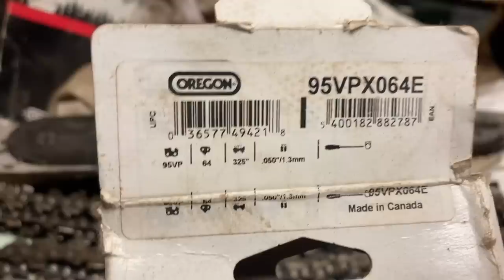Varför är kedjan torr på vedmaskinen?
Det är alltid frustrerande när ens utrustning inte fungerar som den ska, och det är precis vad som händer med vår Pilkemaster vedmaskin just nu. Vi har märkt att kedjan inte får någon olja och har därför undersökt vad det kan bero på.

Efter att ha undersökt maskinen mer noggrant har vi upptäckt att det finns flera möjliga orsaker till problemet. En möjlig orsak kan vara att oljefiltret är igensatt, vilket hindrar oljan från att nå kedjan. En annan möjlig orsak kan vara att oljeledningen är tilltäppt eller att pumpen inte fungerar som den ska.

Vi är tacksamma över att vi har haft vår Pilkemaster i 15 år och under tiden har förbättrat stocklyften på den. Men nu är det viktigt att åtgärda problemet med oljeförsörjningen för att kunna fortsätta använda maskinen på ett effektivt sätt.

Vi planerar nu att ta isär maskinen och undersöka alla delar grundligt för att kunna lokalisera felet och åtgärda det så snart som möjligt. Det kommer att kräva tid och tålamod, men vi är fast beslutna att få vår Pilkemaster vedmaskin att fungera korrekt igen.

Att ha en pålitlig vedmaskin är avgörande för oss då vi använder den för att förbereda bränsle inför vintern. Vi hoppas att våra insatser för att lösa problemet med oljeförsörjningen kommer att leda till en snabb lösning och att vi snart kan återuppta arbetet med att förbereda vår ved.

0:37 Start av vedmaskinen
0:45 Stocklyft in action
1:43 Det kommer ingen kedjeolja
2:05 Beskrivning av problemet
3:22 Felsökning påbörjad
3:40 Så fungerar oljepumpen
4:19 Lossar svärd på vedmaskinen
5:20 Testar oljeflödet
5:45 Oljekanal i kil
6:04 Beskriver kedjekilens funktion
6:44 Rengör oljekanal
6:56 Hämtar ny kedja
7:13 Monterar svär och kedja på vedmaskinen
9:59 Testkör
10:43 Maxdiameter för Pilkemaster vedmaskin
11:58 Fortfarande ingen olja
14:15 Spänner kedjan
14:55 Testkörning - nu kommer oljan
15:15 Avslutning